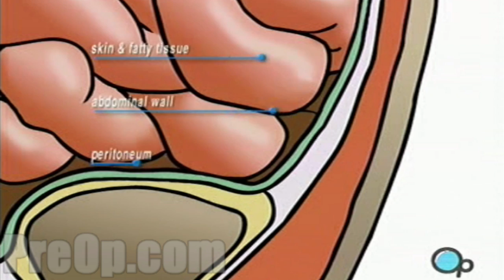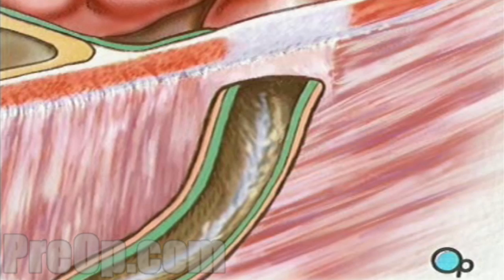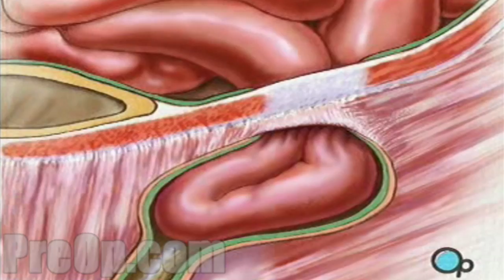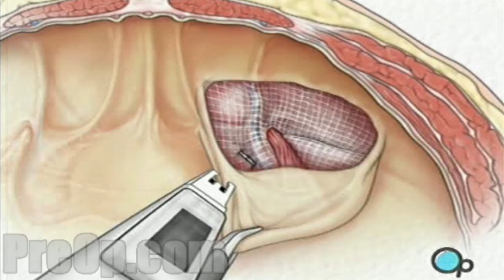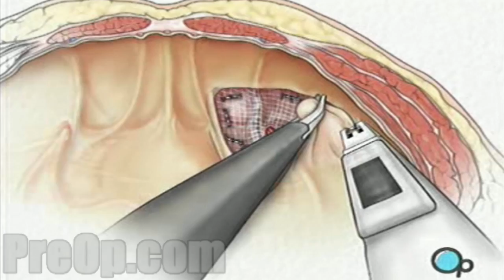Hernia Repair Inguinal (Laparoscopic) - PreOp Patient Education Medical HD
Before we talk about treatment, let's start with a discussion about the human body and about your medical condition. Your doctor has told you that you have a hernia. But what does that actually mean?
Patient Education
In general terms, we can say that a hernia occurs when the layers that make up the abdominal wall weaken. In other words, the fabric of muscle and other tissues which protect the gut, develops a defect, or weakness. Through that defect the peritoneum (PER-IT-TA-NEE-UM) - and perhaps other organs - push their way outward, forming a lump which can be felt - and sometimes seen - protruding from the abdomen.
During normal childhood development, boy's testes slowly descend from the interior of the abdomen, down into the scrotum. They pass through the abdominal wall by way of a natural passageway called the inguinal canal.
In men, the inguinal canal contains blood vessels that supply the testes, as well as the vessel that carries sperm to the penis. Hernias that occur due to a weakness in the abdominal wall at the inguinal canal, are called inguinal hernias. And not surprisingly, men are 25 times more likely than women to experience a hernia in this area.
Some inguinal hernias press directly through the floor of the inguinal canal.
Others follow the route taken by the blood vessels that supply the testes. This kind of hernia - called an indirect hernia - can even push all the way into scrotum.
Patient Education
Perhaps you're wondering: what causes a hernia to develop? There's no single cause. Most people understand that hernias can sometimes occur following sudden, forceful lifting. But most often, hernias develop gradually ...

... and finally make their appearance when the abdominal wall is under somewhat less dramatic pressure. Pregnancy, constipation, straining during urination - even repeated coughing - any of these actions can, in fact, put enough pressure on an abdominal weak spot to cause a hernia.
Patient Education
Symptoms of hernias can vary. If you have a mild hernia, you may not even be aware of it. But in most cases, a hernia causes a noticeable lump or swelling. There may be some pain or discomfort - often increasing when standing, and subsiding when lying down.

Hernias become more serious problems if abdominal contents - such as part of the small intestine or another organ - slide into the hernia sack and become trapped there.
Patient Education
If those organs cannot slide easily back into the abdomen,the hernia is said to be irreducible. Irreducible hernias are often painful and can lead to complications.
For example, if the intestine becomes trapped in the hernia sack it is said to be incarcerated.
If the neck of the hernia sack actually pinches off the supply of blood to those organs which have become trapped inside, the hernia is said to be strangulated.

These are both considered to be medical emergencies and if left untreated, an incarcerated or especially a strangulated hernia can lead to very severe illness and even death.
Patient Education
Luckily, the vast majority of hernias are not considered to be emergencies. However, if you should ever feel a sudden onset of severe pain in your hernia, you should definitely seek immediate medical attention.